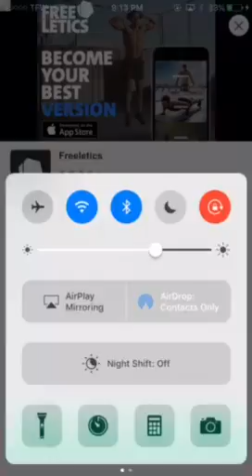Pokémon Go level 4 Raid! I think Lapras has something against me...